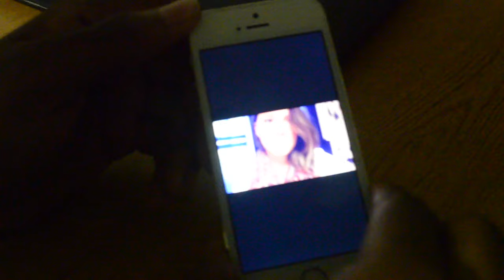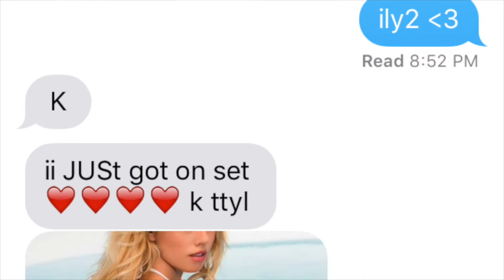The JJ Show (Episode 6: Fish Filet)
I caught up with my friend Connor after he said he needed help meeting up with his online girlfriend after they've been "dating" for a year. Was his girlfriend the girl he's been waiting for, or a catfish that has been overly fried?